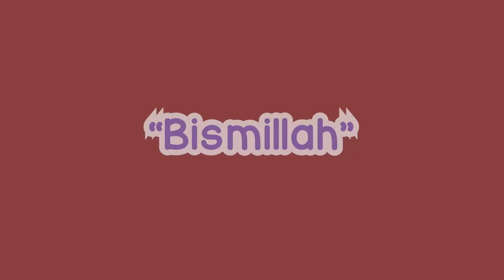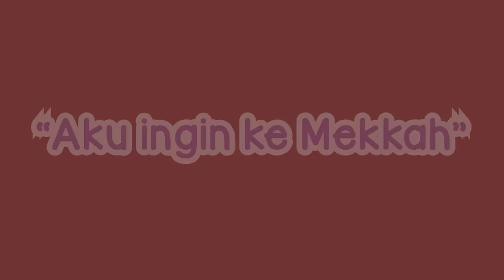Lagu Anak Islami Terpopuler 2019 - BeaBeo Lagu Anak Indonesia - Nursery Rhymes - أغنية للأطفال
BeaBeo Lagu Anak Indonesia merupakan lagu anak balita terbaru dan terpopuler. Kali ini video lagu anak Islami terpopuler 2019 didalamnya terdapat lagu seperti lagu bismillah, aku mau ke mekkah, dan lainnya. Selamat menyaksikan video terbaru kami.
BeaBeo Lagu Anak Indonesia kali ini tentang kumpulan lagu anak Islami terpopuler 2019

Yuk teman-teman kita bernyanyi bersama

Lyrics Lagu Bismillah

Sebelum kita makan, baca Bismillah dulu..
Baca bismillah, baca bismillah..
Baca bismillah, baca bismillah dulu

Setelah kita makan, baca alhamdulillah..
Alhamdulillah, alhamdulillah..
Alhamdulillah, baca alhamdulillah

Sebelum kita pergi, baca bismillah dulu..

setelah kita sampai, baca alhamulillah..
Alhamdulillah, alhamdulilah..
Alhamdulillah, baca alhamdulillah

Nursery rhymes and kids songs in English, अंग्रेजी में बच्चों के गाने, детские песни для детей, comptines en anglais, bata kanta sa ingles, lagu kanak-kanak Inggris, lagu anak-anak dalam bahasa inggris, أغاني الأطفال باللغة الإنجليزية, 兒童歌曲英文, أغنية للأطفال